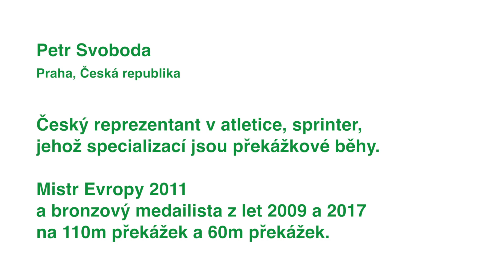Atlet Petr Svoboda - benefity molekulárního vodíku pro sportovce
Petr Svoboda - český reprezentant v atletice, sprinter, jehož specializací jsou překážkové běhy. Mistr Evropy 2011 a bronzový medailista z let 2009 a 2017 na 110 m překážek a 60 m překážek